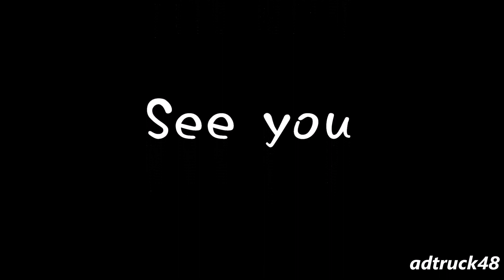KinKi Kidsの宣伝トラックがパトカーに捕まる？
渋谷を走行する、KinKi Kids 2014年12月10日発売 ニューアルバム"M album"の宣伝トラックに、交差点内でパトカーにサイレンを鳴らされ捕まったのかと思いきや、バイクの違反を捕まえたみたいです。

KinKi Kids　「まだ涙にならない悲しみが / 恋は匂へと散りぬるを」　2台の宣伝トラック